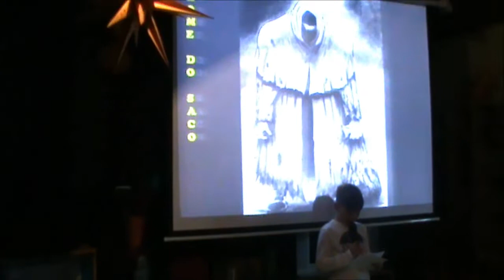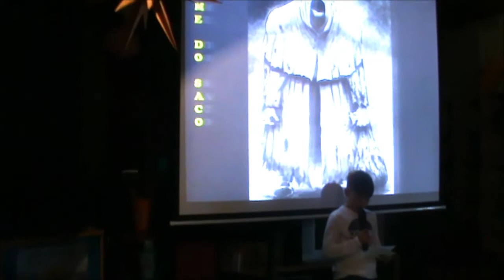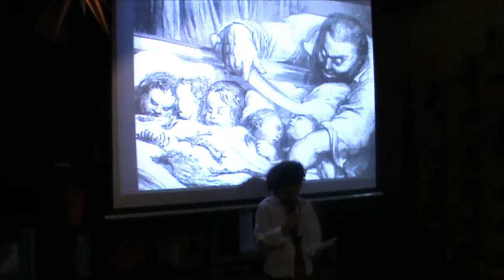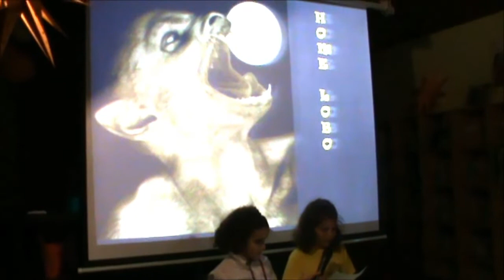Personaxes de medo no Samaín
Representación a cargo das distintas aulas do personaxe de medo de Galicia escollido no día so Samaín 2019.